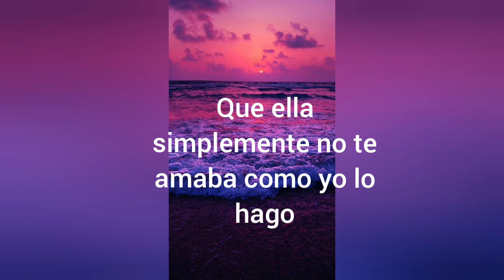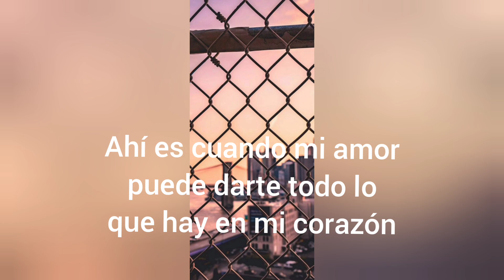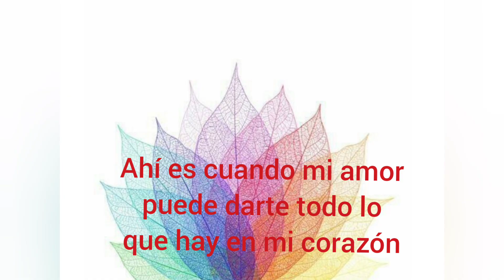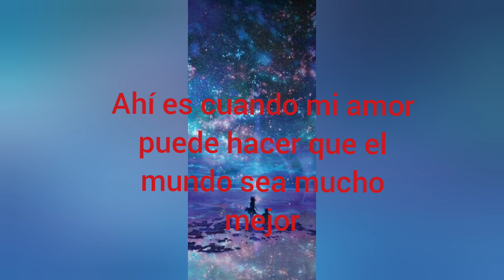Alyssa Milano | Let my love show you (Letra en español)